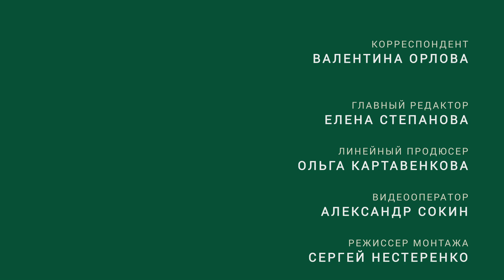Инженерные коммуникации в одиночку. Личный опыт // FORUMHOUSE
-- Провести инженерные коммуникации в загородный дом своими рукам - вполне реально. Это доказал участник FORUMHOUSE Андрей Романов. Он расскажет о том, как устроена инженерка в его доме, что дается легко, а что лучше доверить профессионалам.